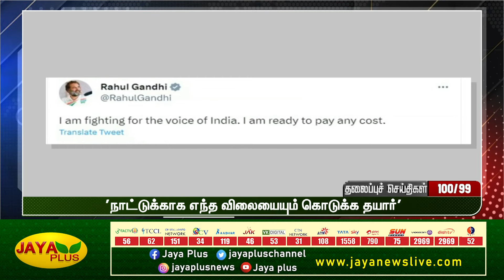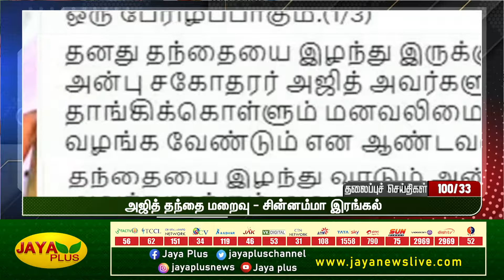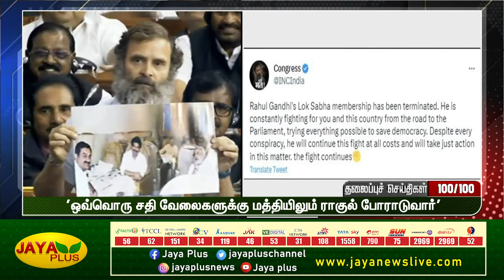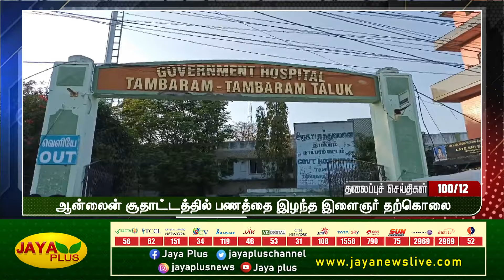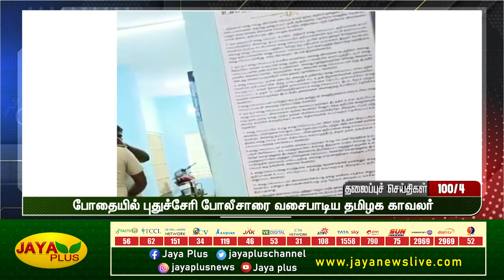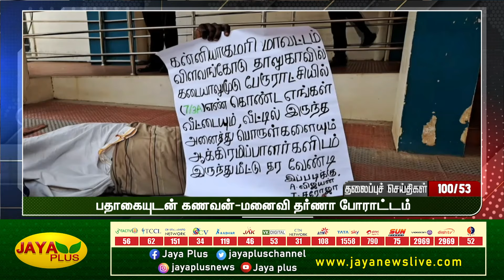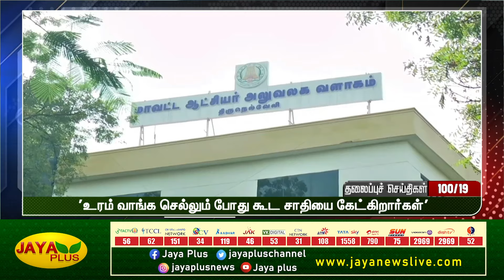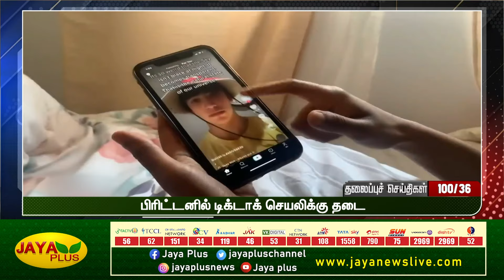100 Headlines | இரவு 8 மணி | 24.03.2023 | Jaya plus